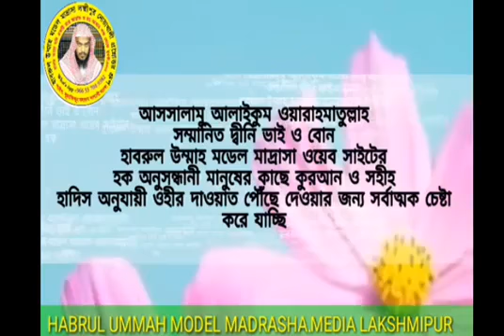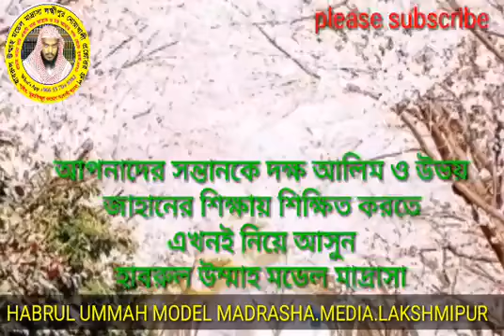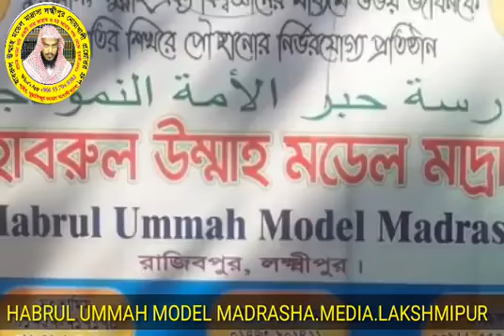রাসূল ( সাঃ) কী নিজের পেছনের দিক দেখতে পেতেন? শাইখ মোস্তাফিজুর রহমান আল মাদানী (হাফিযাহুল্লাহ্)